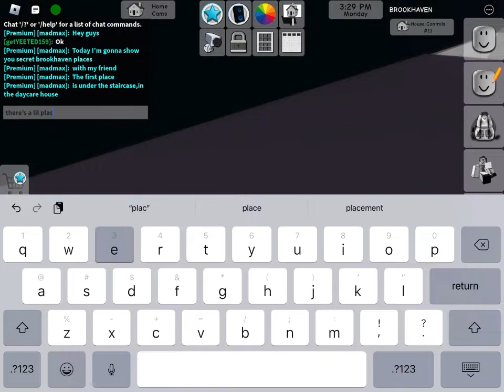me and my friend show you guys brookhaven house,secret